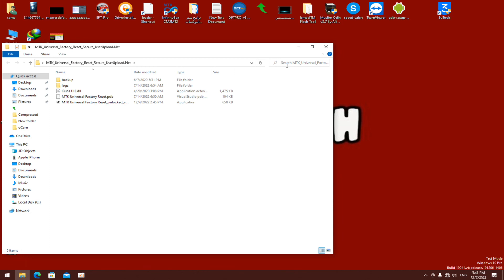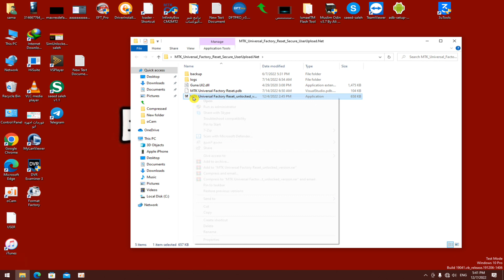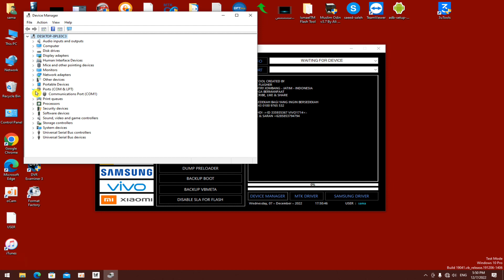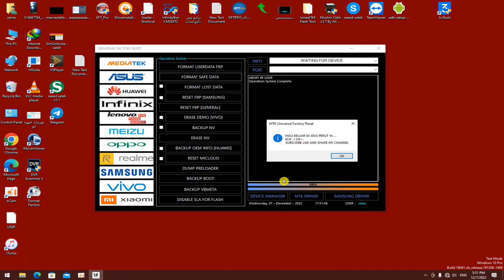اداه جديده مجانيه,One Click Unlock Any Phone Screen Lock FRP, Mi Account Remove Free Working Tool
MASTER TOOL,One Click Unlock Any Phone
Screen Lock FRP, Mi Account Remove Free Working Tool 2023

↗️Downlode

تحميل مجاني من هنا

tool id password free